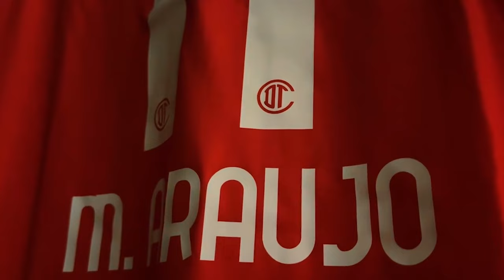✅🔥👹 NUEVA ALINEACION DE PAIVA! | EL 11 DE TOLUCA PARA ENFRENTAR A SANTOS | JORNADA 9 LIGA MX CL2024!